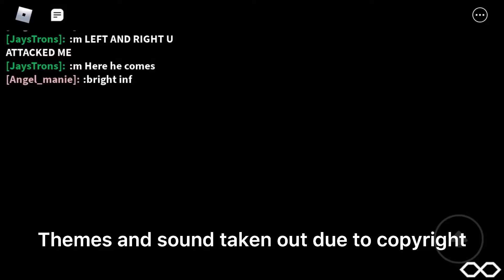Final preparations before bwe mania